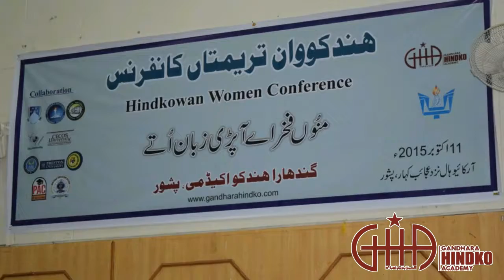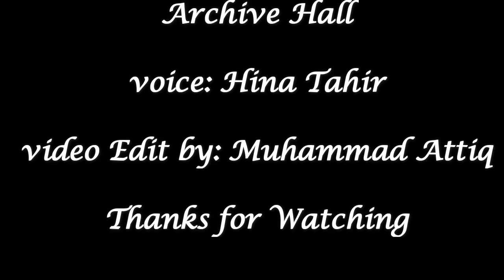1st Hindkowan Women Conference Peshawar